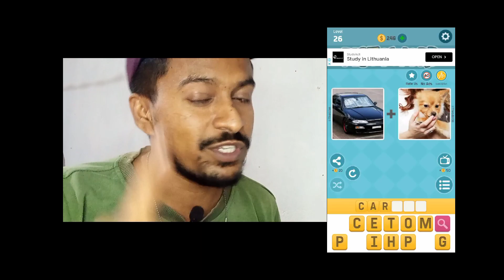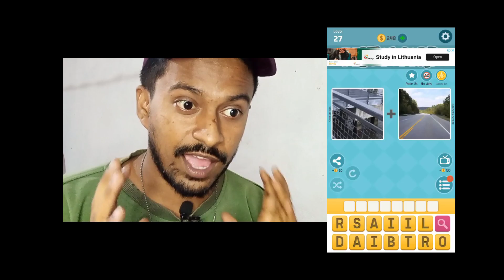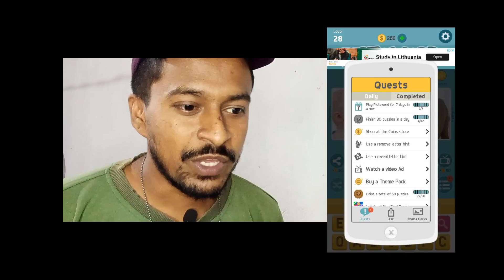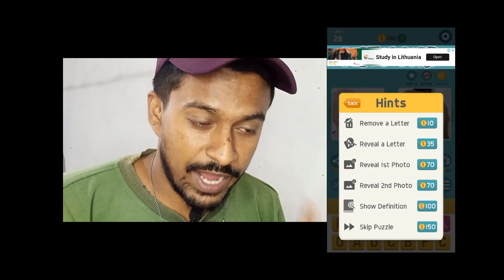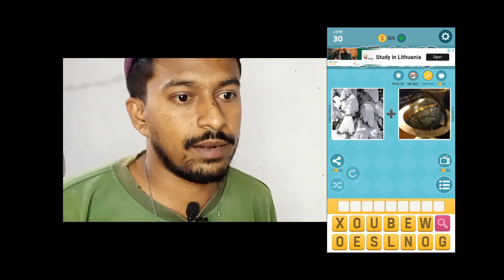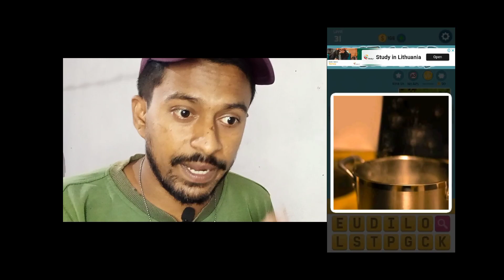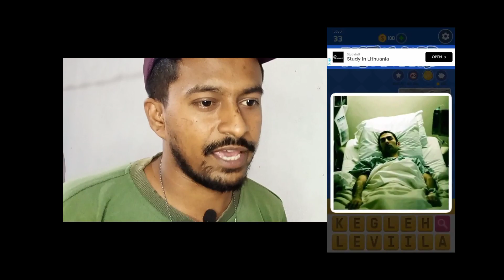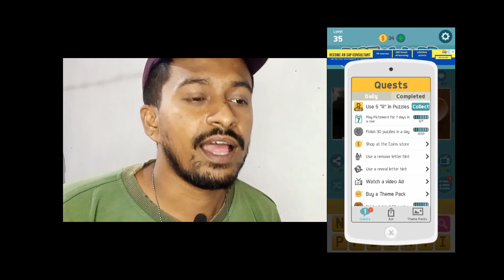SMALL GAME 🎯 ARE VERY TRICKY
FOLLOW TO MY HANDLE:-

Debjyoti Das
From - Gadchiroli, Maharashtra ( India )